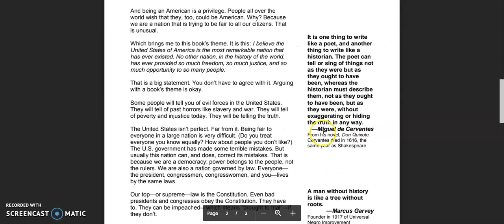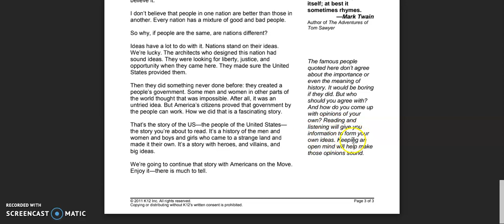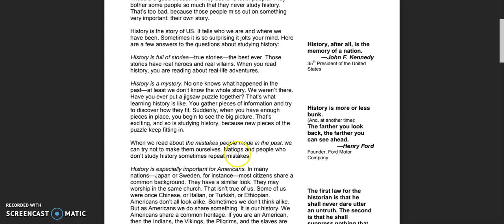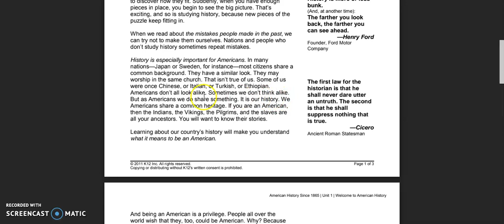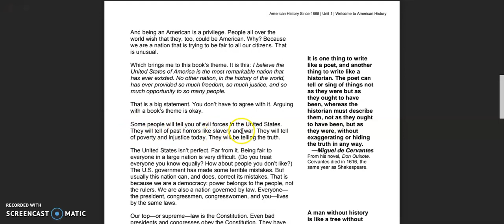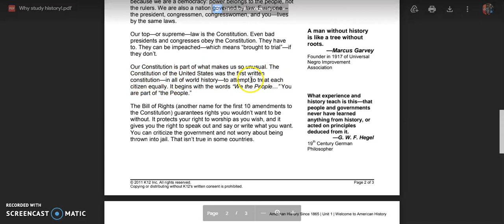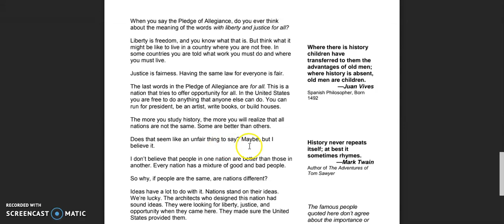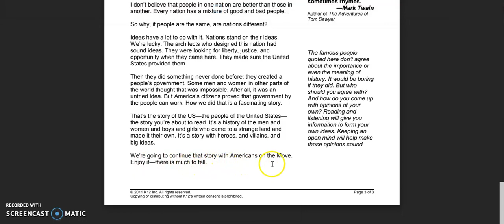Why Study History?